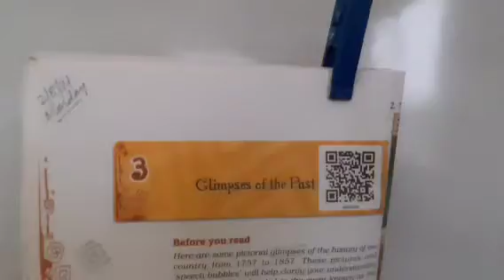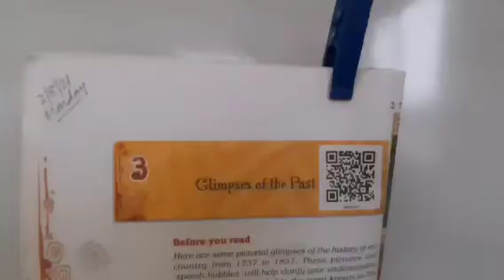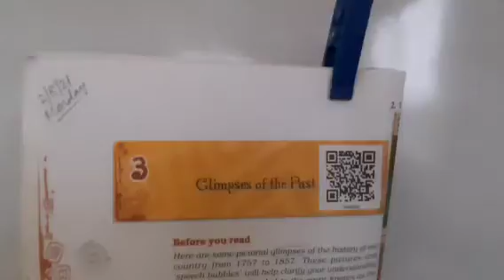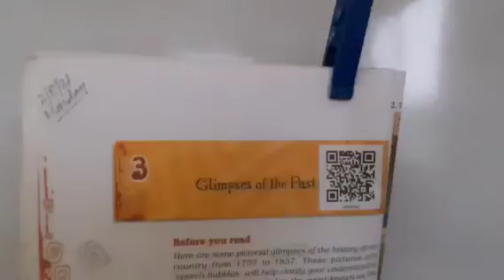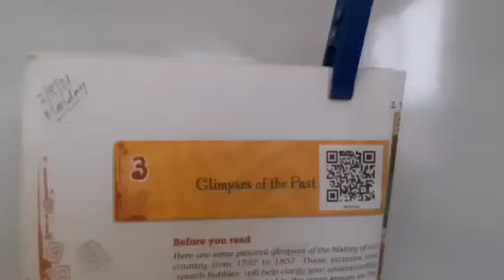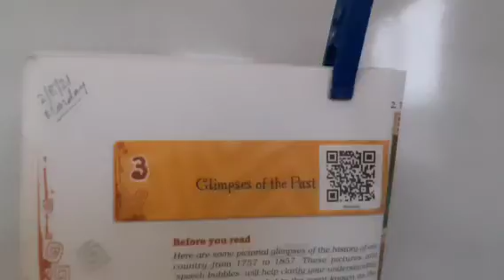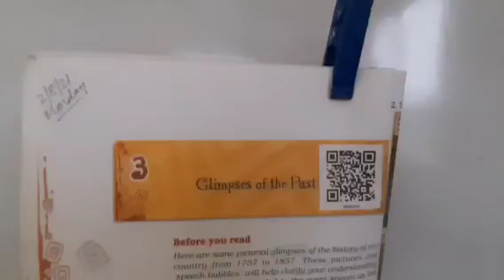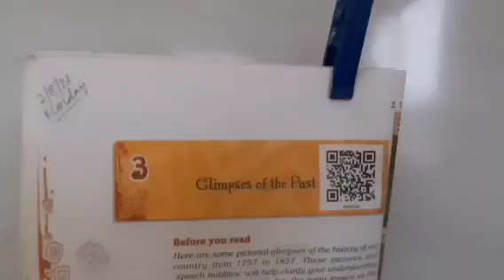STD :- 8 || English || By Mukherjee Sir || Upasana vidhyalay || 2/08/21